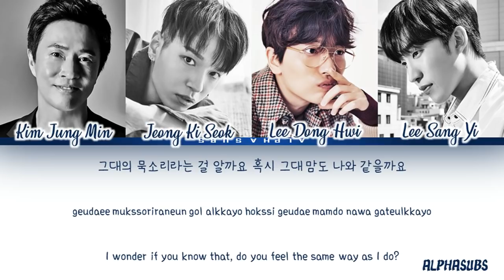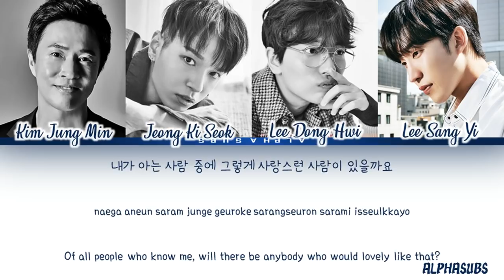JSDK (정상동기) - 'Only You' [나를 아는 사람] MSG워너비 [놀면 뭐하니?] Color Coded Lyrics/가사 [Han|Rom|Eng]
By AlphaSubs